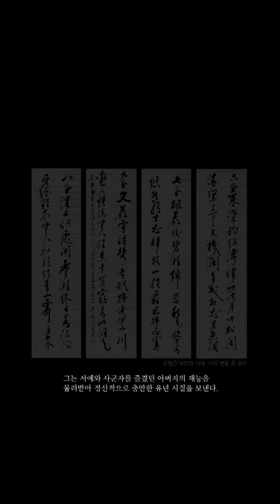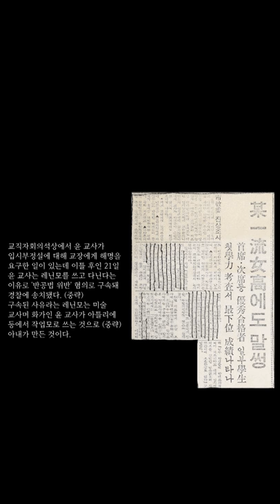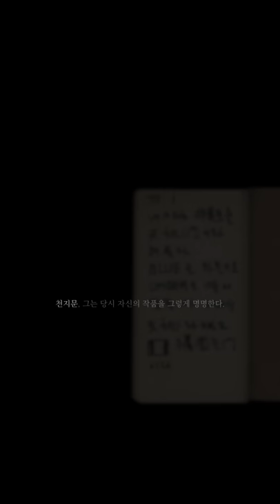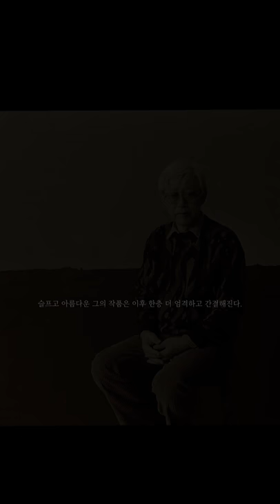윤형근 | 작가 다큐멘터리 | ARTIST DOCUMENTARY | Yun Hyong Keun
국립현대미술관 서울 윤형근 전
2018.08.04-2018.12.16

MMCA SEOUL Yun Hyong Keun
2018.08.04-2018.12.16